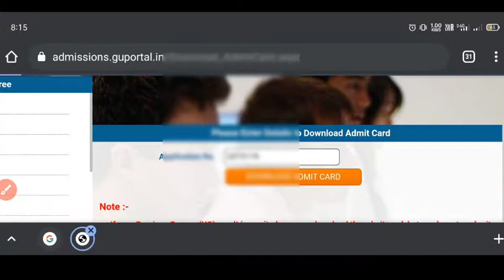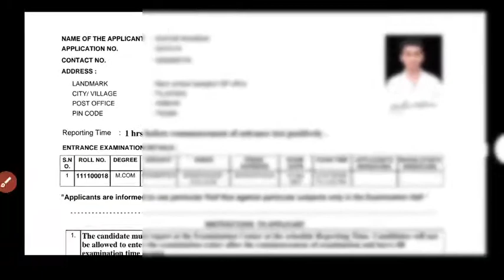How to download PG entrance exam admit card 2021// Guwahati University pg entrance exam 2021//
comment, news, reporting, teaching, scholarship and research fair use is a permitted by copyright statute that might otherwise be in fringing, personal use tips the balance in favour of fair use.